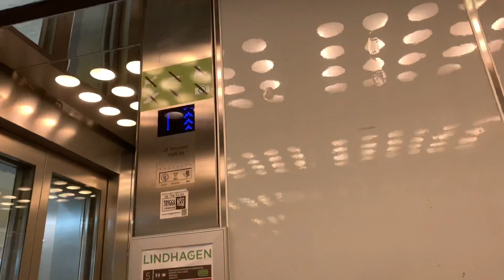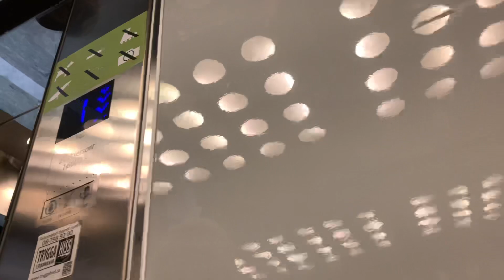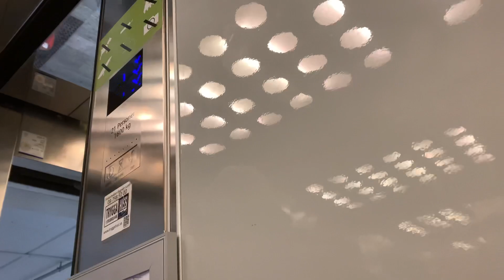Lucka 7. Hiss på ICA MAXI Lindhagen Del 1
Antal våningar: 7 (-1 *E* 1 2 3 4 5)